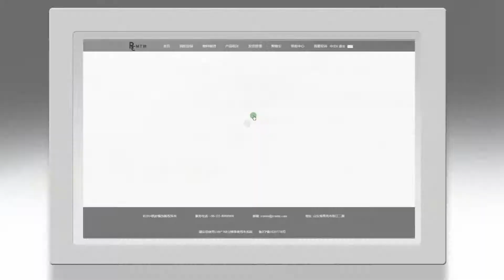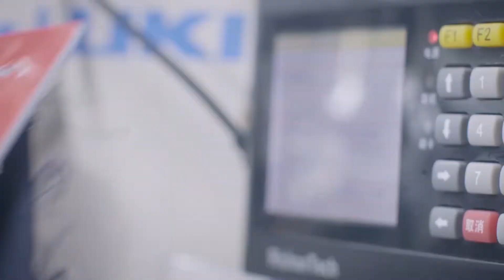Kutesmart： Professional factory in made to measure suits/shirts/overcoats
As the biggest and most advanced MTM/Bespoke formal menswear manufacturer, Red collar has been specialized in this field for 20 years.

We supply qualified products to clients worldwide with solutions to all problems in MTM business as below.

Good price,

Excellent service,

Smart ordering process,

Fast lead time,

System Integrate for online business,

Limitless craft options

Customer patterns accepted.

Promotional model pictures for new clients.

Sincerely look forward to cooperate and communicate with friends from all over the world.It will be our big honor to be your loyal partner.